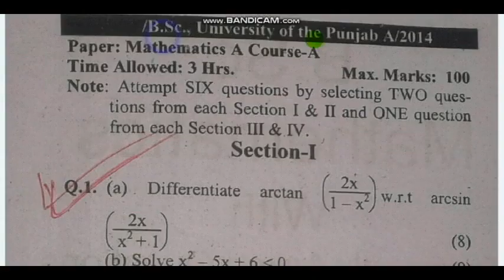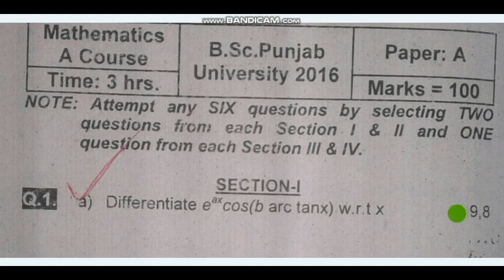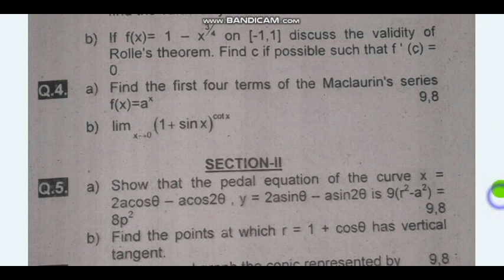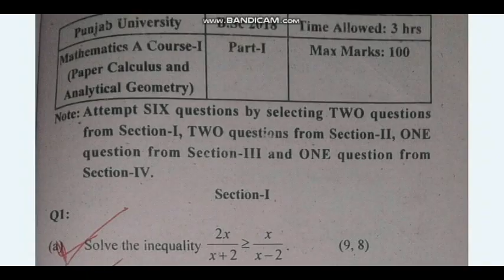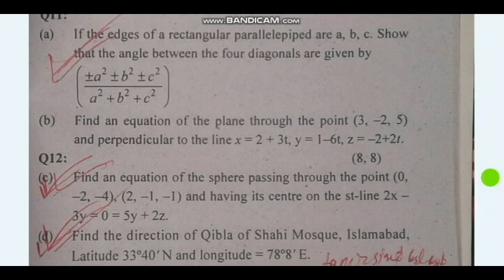Bsc Part-I Math A Course Punjab University (5 Year) Past Papers 2019.